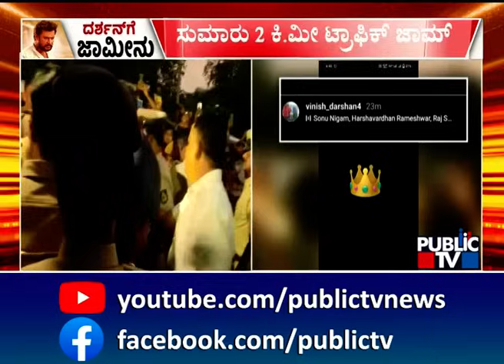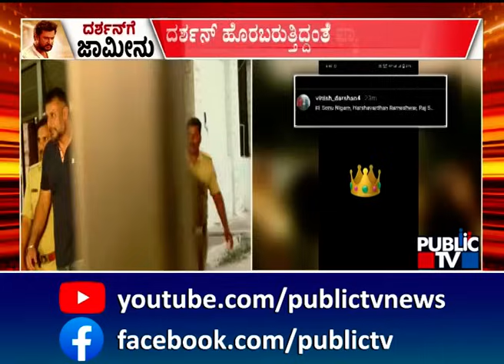ಕಿಂಗ್ ಇಮೋಜಿ ಪೋಸ್ಟ್ ಮಾಡಿರುವ ವಿನೀಶ್ | Challenging Star Darshan | Public TV